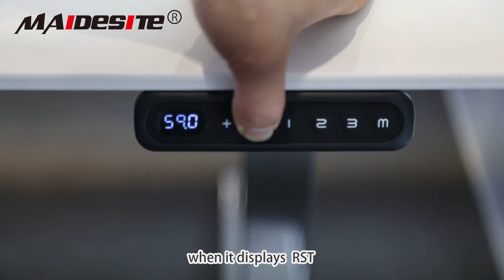Maidesite Standing Desk Troubleshooting: Different Column Heights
This tutorial shows Maidesite height adjustable standing desk owners how to fix the common situation: the heights of the columns are different.

*For more information on our Maidesite Desks or to purchase an Maidesite Desk